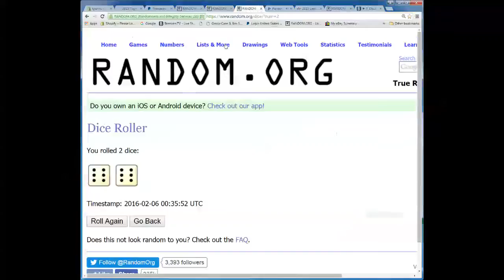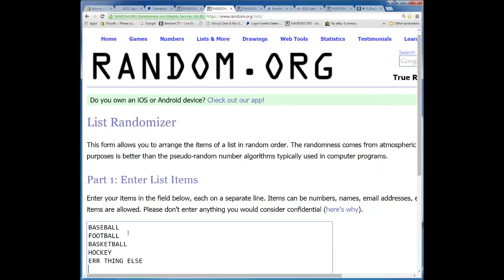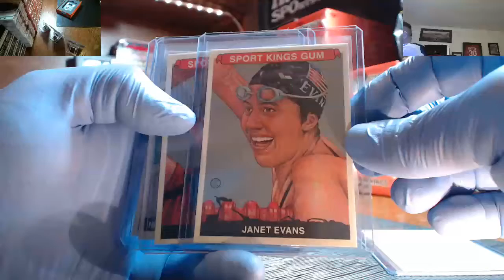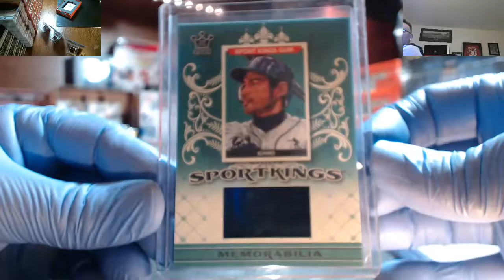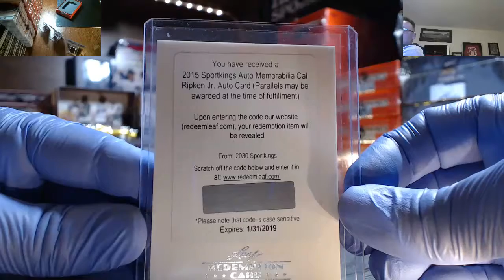My Recording 110